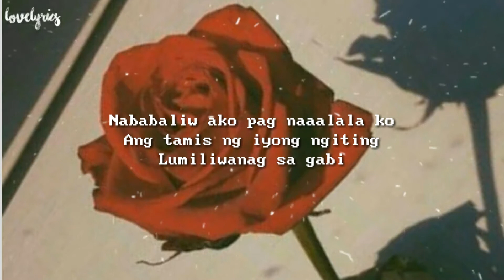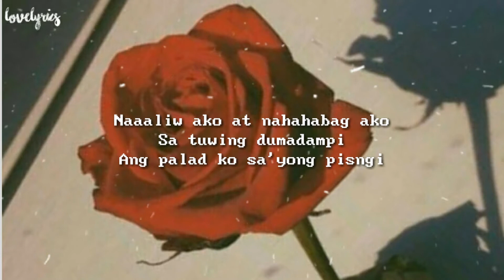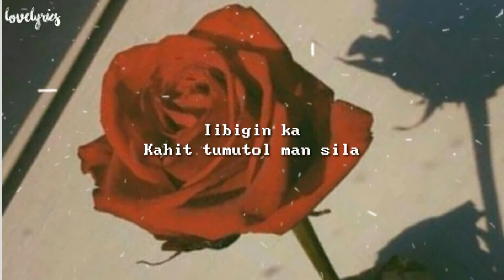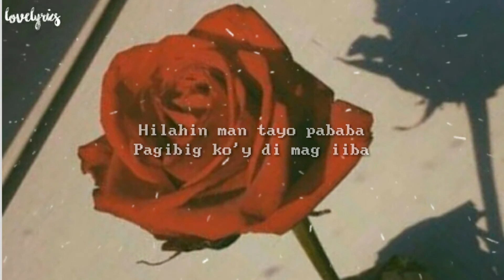SABIK JIREH LIM -(AESTHETIC LYRICS)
Sabik

Ako'y nasasabik sa'yo
Sa yakap at lambing mo
Naiisip ko pa lang malayo ka
Ay kay lungkot
Nababaliw ako pag naaalala ko
Ang tamis ng iyong ngiting
Lumiliwanag sa gabi
Dinadama ko ang hiwagang
Dulot ng iyong pag mamahal
Huwag ka sanang magsasawa
Ang tangi kong dinadasal
Minamahal kita
Kumupas man ang iyong ganda
Makakasama ka
Hanggang sa tayo'y tumanda
Iibigin ka
Kahit tumutol man sila
Hilahin man tayo pababa
Pagibig ko'y di mag iiba
Ako'y nasasabik sa'yo
Sa lambot ng labi mo
Nakatitig ka pa lang
Ako'y nagiging marupok
Naaaliw ako at nahahabag ako
Sa tuwing dumadampi
Ang palad ko sa'yong pisngi